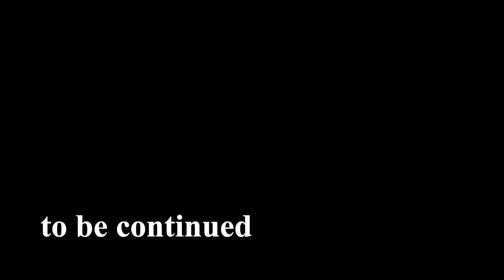Journey Mumbai to Gorakhpur Special Diwali 🪔 episode 01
Vloging Setup Gear
GoPro Hero 5 Black
GoPro Hero 7 Silver